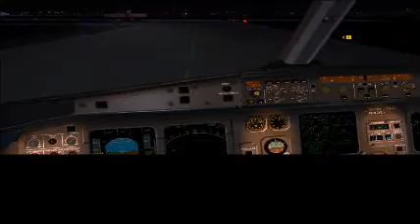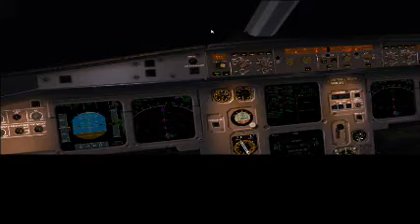SBNT 16L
Pushback / Acionamento / Alinhar e decolar
SBNT - Natal RN
Flight Simulator 9 - IVAO